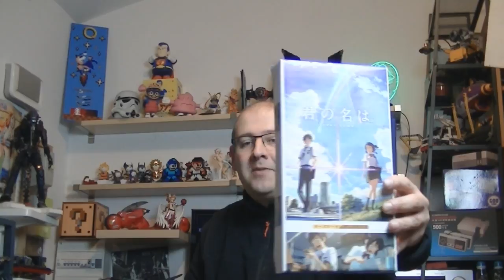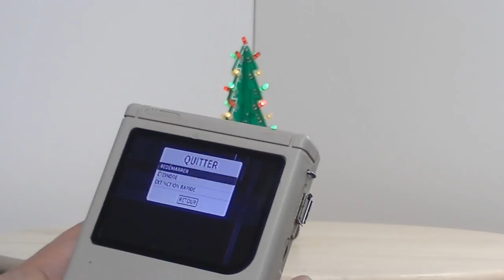le colis d un abonné avec un cadeau pour moi et des cadeaux pour vous :)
►🌟Nouveau🌟 pour me soutenir et m'aider a proposer du contenu ma page tipeee